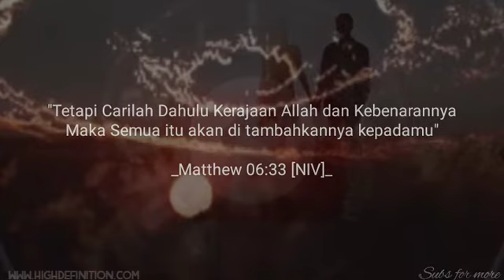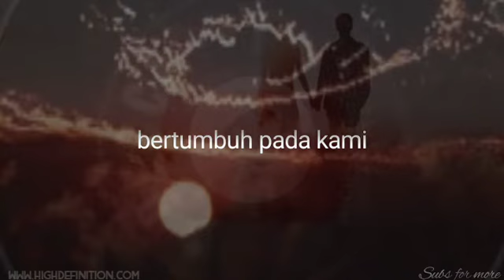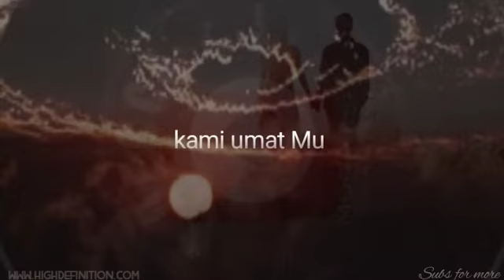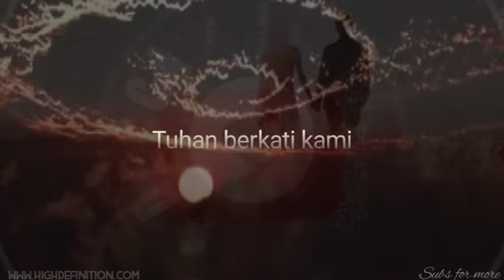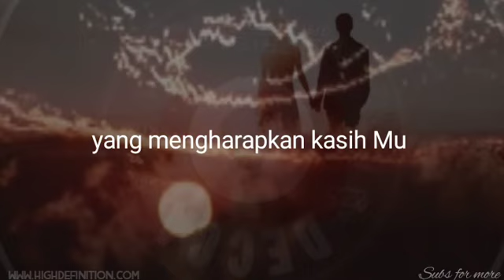lagu rohani || Hidup Ini Hampa || Lyrics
Hi Teman-Teman..
Semoga teman-teman terhibur dengan lantunan music ini.

Terima kasih.